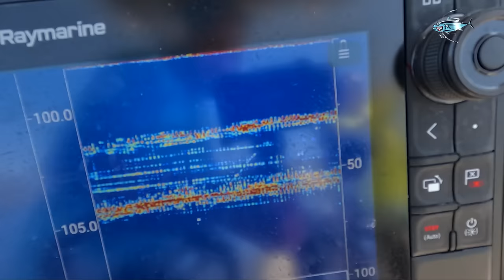Lauren Oltayı Eline Aldı Bluefin Tuna Tekneye Yağdı